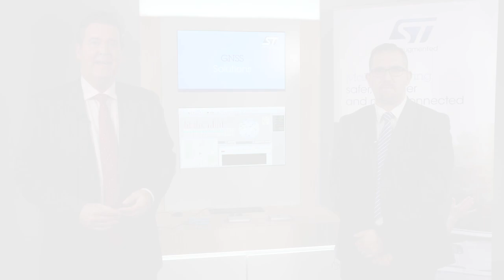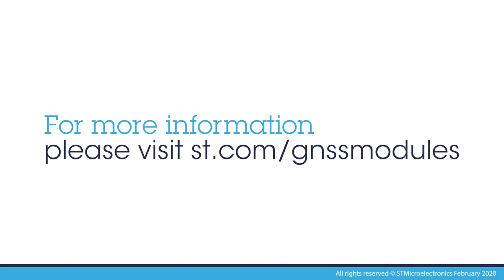GNSS solutions for all of your geolocalisation applications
We couldn't make it to embedded world this year, but we were still eager to share our demonstrations with you.  This video is a part of a larger webinar series - there is still time to register for the remaining webinars